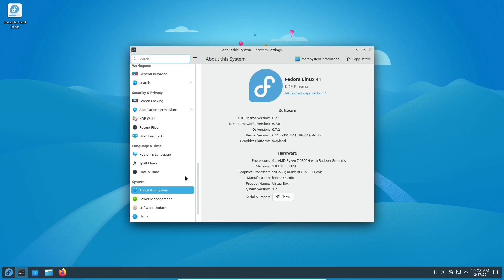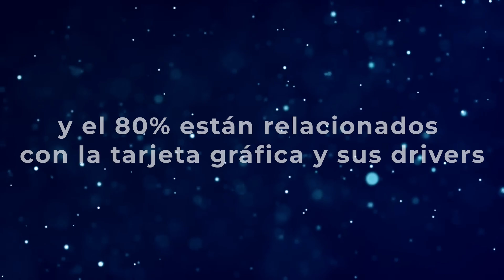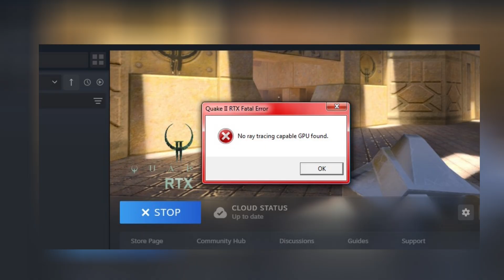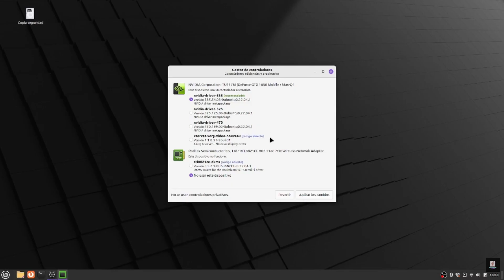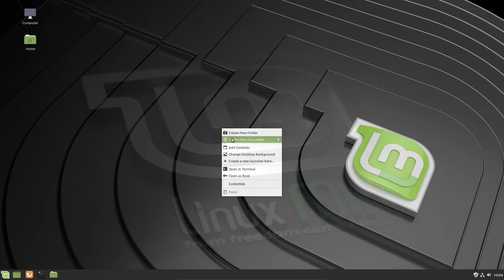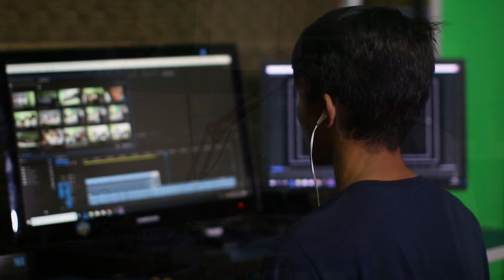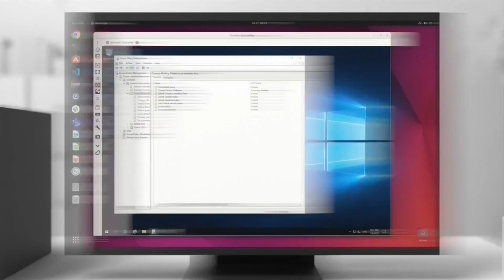Tarjetas gráficas y drivers en Linux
Te explico cómo funcionan las tarjetas gráficas Intel, AMD y NVIDIA en Linux, qué drivers usar y cómo evitar errores para siempre.

00:00 Pablo y su salto a Linux
00:48 Por qué fallan las gráficas en Linux
01:16 Intel: los drivers que siempre funcionan
01:47 AMD: rendimiento y soporte a largo plazo
02:37 NVIDIA: el eterno problema
03:16 Tipos de drivers NVIDIA y cuál elegir
03:45 Linux para Nvidia viejas
04:15 Drivers abiertos vs privativos
04:34 La distro ideal según tu GPU
04:57 Wayland y X11: qué usar hoy
05:15 Cambio de tarjeta gráfica sin errores
05:39 Resumen final y recomendaciones
06:32 “No temas al pingüino, domínalo” 🐧